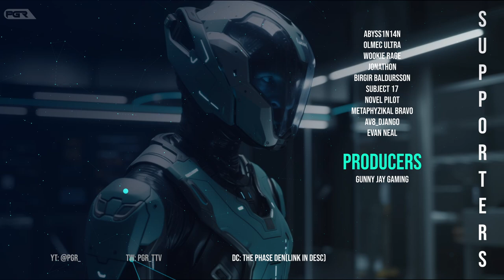Star Citizen Evocati Leaks - Upcoming Crucial PlayTest